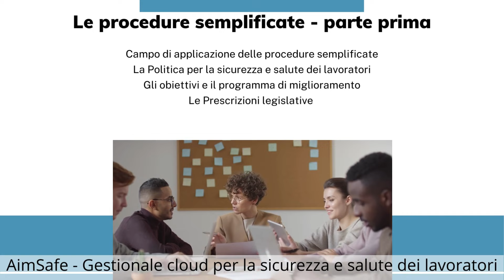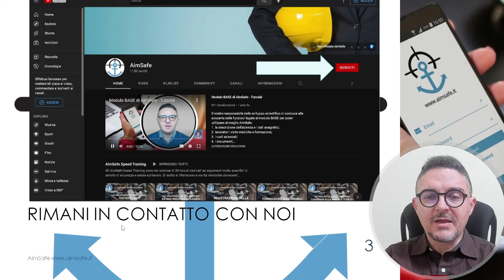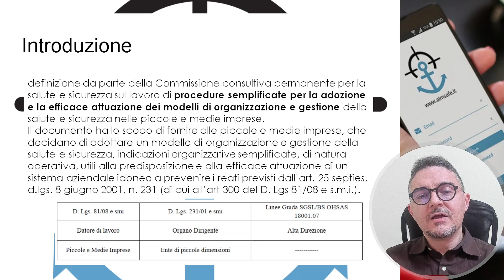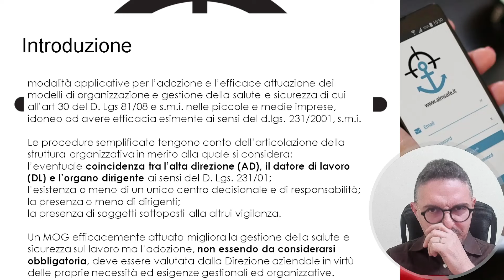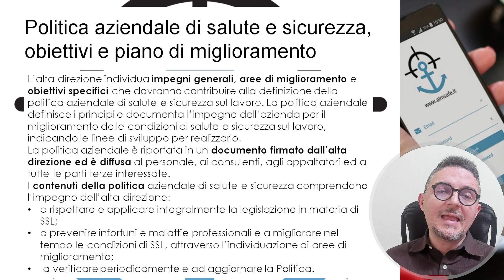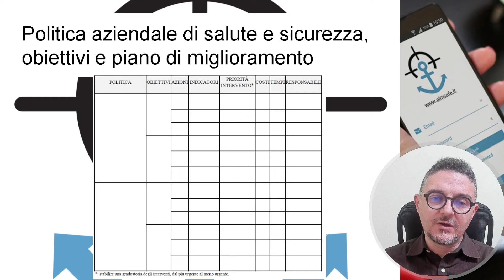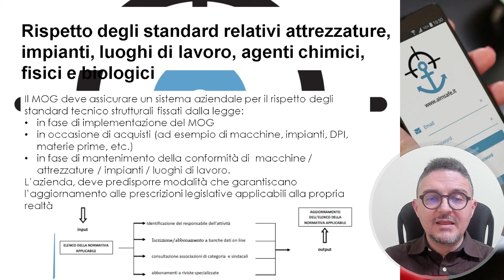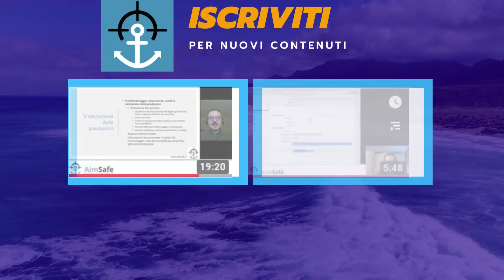D.Lgs. 231/01 - Le Procedure semplificate per l'adozione del MOG - Parte 1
Cominciamo ad analizzare i contenuti del D.M. 13/02/2014 che introduce le procedure semplificate per l'adozione del Modello di Organizzazione e Gestione contro i reati in materia di sicurezza e salute dei lavoratori.
Il Decreto ripercorre i punti introdotti nell'articolo 30 del D.Lgs. 81/2008 descrivendo nel dettaglio come impostare il modello e proponendo anche dei modelli di registrazione.
AimSafe permette di implementare tutti i punti delle procedure semplificate e generare in automatico il manuale di gestione.

Resta informato su tutti gli adempimenti legati alla sicurezza e salute dei lavoratori e sulle novità legislative iscrivendoti gratuitamente sul nostro sito. Puoi anche attivare il modulo RSPP e redigere il DVR e eseguire le valutazioni dei rischi specifici con gli algoritmi e i metodi più utilizzati in Italia.
per info sui moduli più adatti alla tua attività e per preventivi personalizzati contatta:

00:00 Introduzione: gli argomenti del video
00:34 Sigla iniziale
00:53 Come restare in contatto con AimSafe
02:18 La novità: il canale telegram
02:57 Il canale YouTube di AimSafe
03:21 Come scaricare le slides di questo video
03:58 Il campo di applicazione delle procedure semplificate
12:24 La politica per la sicurezza e salute dei lavoratori
23:34 Le prescrizioni legali
31:21 Sigla finale